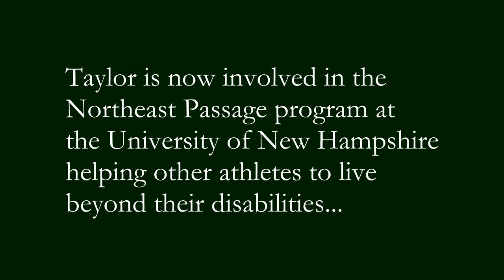Reflections of Cardigan, Taylor Chace '02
Class of 2002 alumnus and USA Paralympic Gold Medalist Taylor Chace shares his thoughts on the Cardigan Way, and how it helped him to get where he is today.

by Cardigan Mountain School
Communications Office

With Farrell Video Productions
Dublin, NH